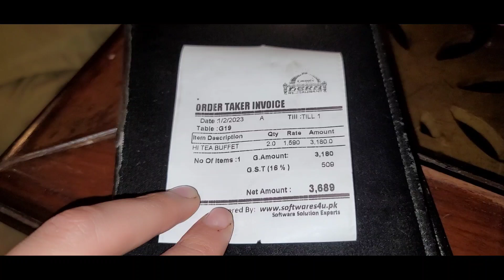Best HiTea Buffet In Dera Restaurant Faisal Town Lahore | Buffet Food Review | Food Dictators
Hitea Buffet In Dera Restaurant Faisal Town Lahore.
Buffet Food Review. HiTea Buffet In Lahore.
Best Breakfast Buffet In Lahore.
Best Lunch Cum HiTea Buffet In Lahore.
Best Dinner Buffet In Lahore.
Best Buffet system In Lahore.